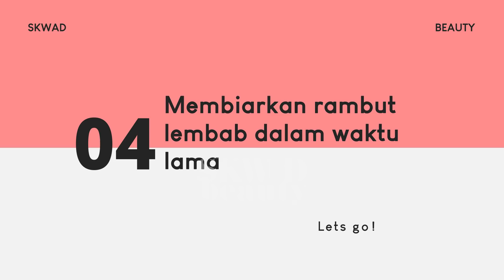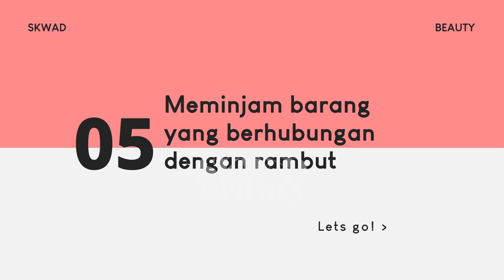Tanpa Kamu Sadari ! Sering Lakuin Hal Ini Bikin Rambut Jadi Kutuan !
Ternyata ini kesalahan yang bikin rambut kutuan! Beauty pasti risih banget kan kalo rambutnya kotor? rasanya pasti pengen langsung dikeramas. Nah hal itu harus banget kamu perhatiin ya Beauty, karena kalo engga bisa - bisa rambut kamu nanti kutuan dan pasti butuh usaha banyak buat hilangin kutu di rambut. kira - kira apa sih yang buat rambut itu kutuan? Pastinya kamu ingin tau kan? Tenang aja, SKWAD Beauty punya infonya nih kesalahan yang bikin rambut kutuan. Yuk tunggu apalagi tonton videonya dan lawan kutu-kutu jahat!

Beli sisir serit di SKWADMarket!